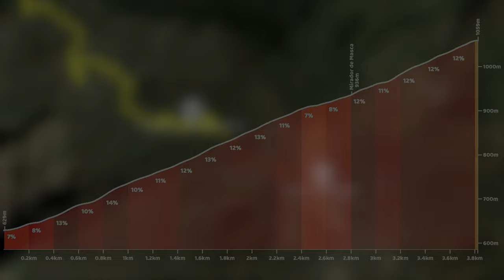Cycling Teno Lighthouse and Masca | Tenerife Winter 2024 | Day 2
In this eighteenth episode I am oaccompanied by Al for a short winter sunshine break to the island of Tenerife for three days cycling. On Day Two we head to the west of the island to cyle to the amazing Teno Lighthouse. On the way back we climb the amazing twisty climb up from Masca The climb is 50.9km long and bridges 2516 vertical meters with an average gradient of 4.9%.

CHAPTERS
0:00 Introduction
1:36 Descent to the Coast
4:11 Coastal Road and Teno Lighthouse
7:59 Mirador Altos de Baracán from Buenavista del Norte
9:25 Mirador de Cherfe from Masca
11:32 Post ride reflection